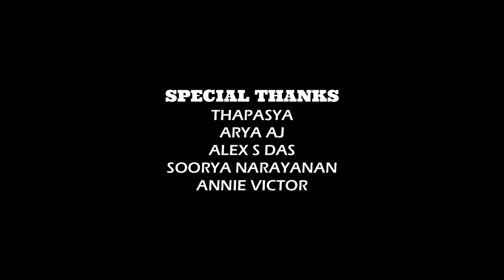The Palatial Process : How Some People Read |HAPPENINGS CREATIVE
What does it mean to read books ? What answers do book give ?
Here are some worthy young folks answering these questions.

Editing :-     DEVANAND DEVA
Sound :-      ARAVIND M
Creative :-  AKHILJITH

Special
Thanks :-   THAPASYA
                   ARYA AJ
                   ALEX S DAS
                   SOORYA NARAYANAN
                   ANNIE VICTOR

NB ;- The statements in the video are just the views of a reader